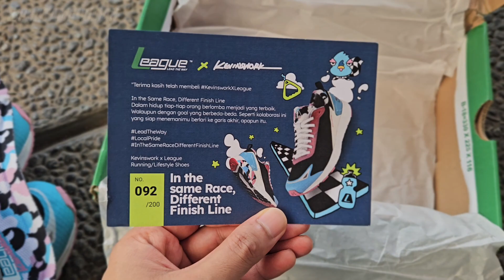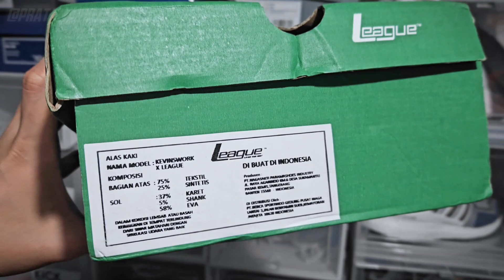KEVINSWORK X LEAGUE, KANDIDAT KOLABORASI SEPATU LOKAL TERBAIK 2023 ?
Assalamu'alaikum,

Bismillahirahmanirahim,,

Alhamdulillah dpt kesempatan buat review kolaborasi dari League bersama Kevinswork.

Buat yang pengen beli, langsung aja meluncur ke Blibli.com

Kalau mau ngobrol, kalian boleh tinggalin comment dibawah, atau DM gw di Instagram

Kalian juga bisa cek lapak gw buat sneakers2 yg sudah pernah gw review ya :

List Aviliate Link.
Silahkan di cek beberapa perlengakapan shoting yg gw pakai ya, siapa tau cocok.

Shoe Care :
Box Sepatu Acrilic